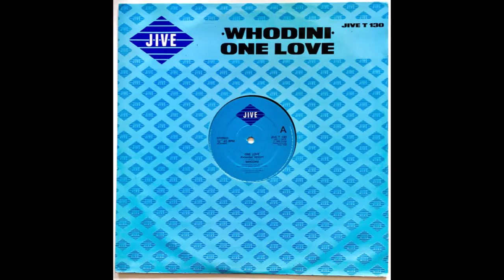one love | whodini